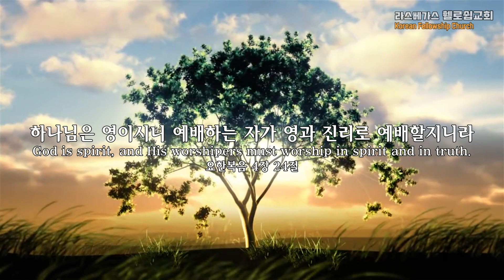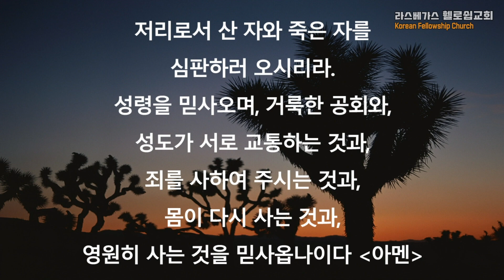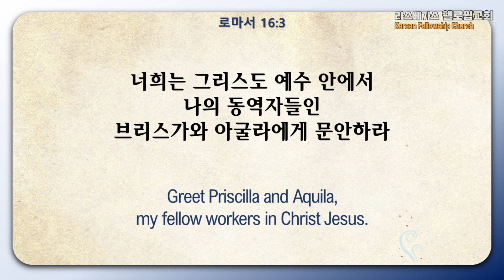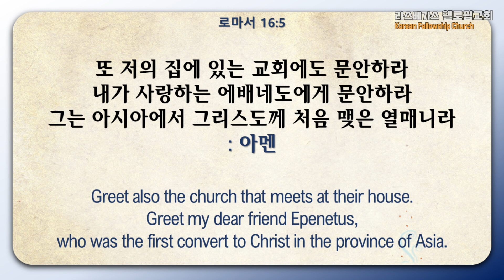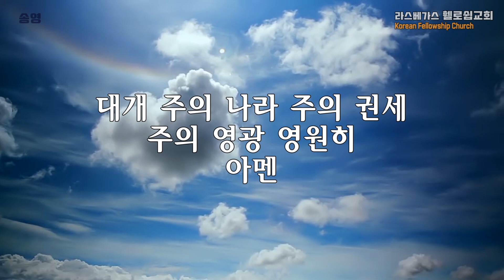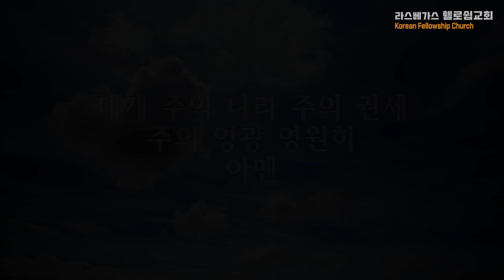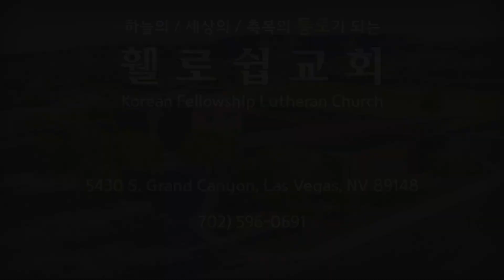2023년 7월 2일 라스베가스 휄로쉽교회 주일예배 (담임목사 김태상)